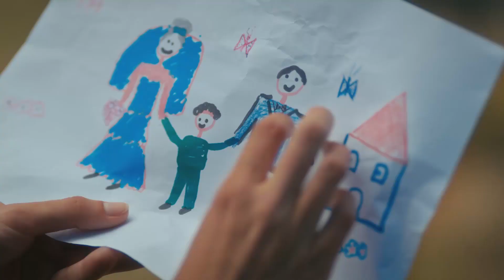Azra intihar mı ediyor - Elimi Bırakma 44. Bölüm